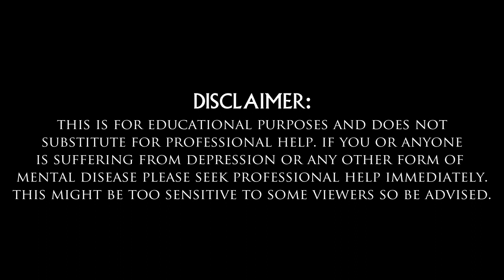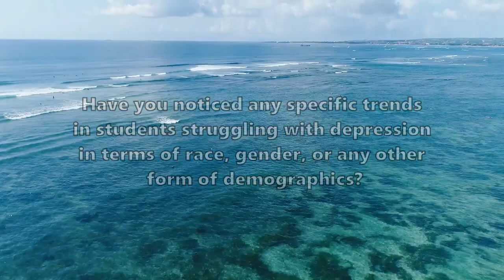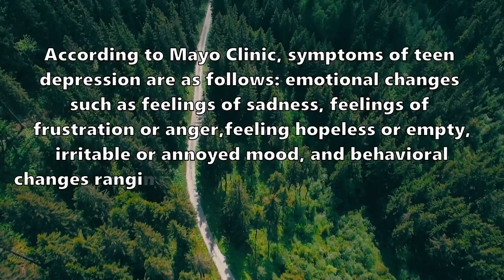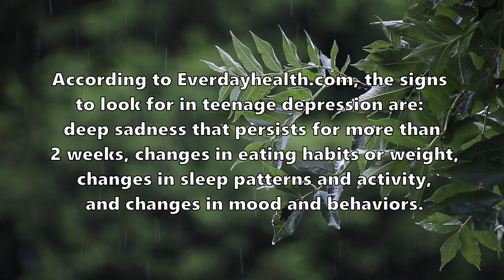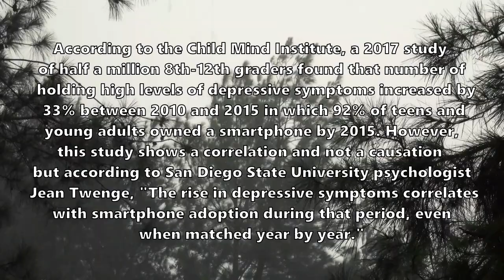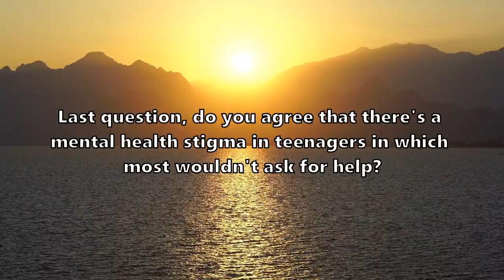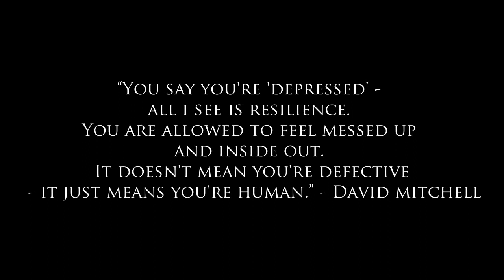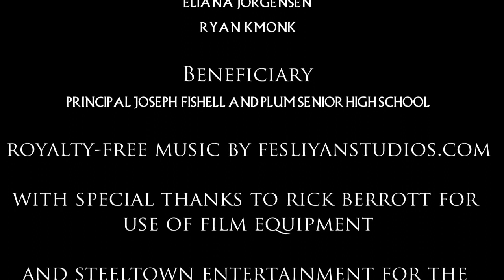The Quiet Crisis: Unveiling the Truth About Teenage Depression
There is a rising mental health crisis among teenagers in the United States, especially with depression. Since no one else is talking about this I thought it would be best for me as a teenage boy (Ryan Kmonk) to document this so-called "quiet crisis" as a documentary for teenagers by a teen.

This documentary was created as part of my Eagle Scout Project and I'm hoping that the publishing of this film on YouTube can help change lives and bring awareness about what to do when you or a loved one is suffering from depression.

As featured on the Plum Advance Leader news network.

Thank you to all of you who are watching this! If this pops off right then I'll consider making better documentaries as the stable content for my channel from now on.

0:00 Introduction
1:30 Part I - Professional Interview
29:53 Part II - My Interview
40:07 Part III - Closing Remarks

DocuNamics